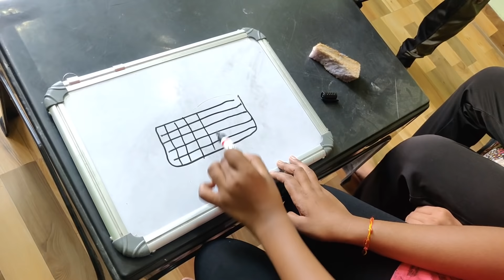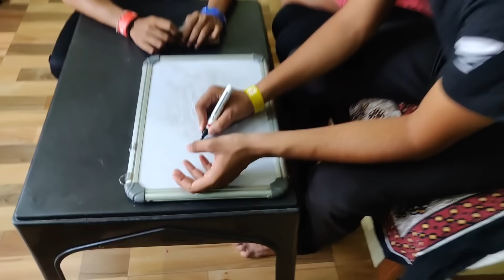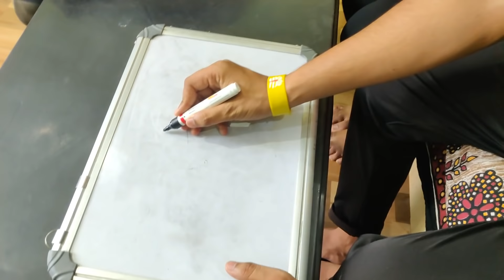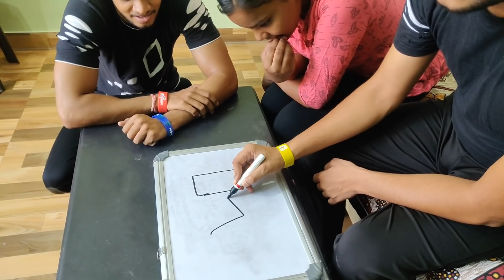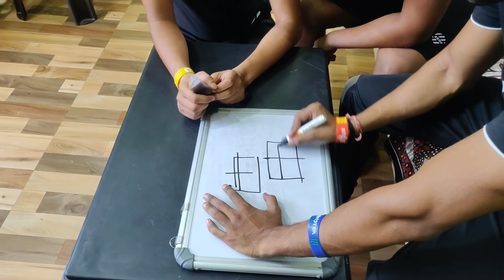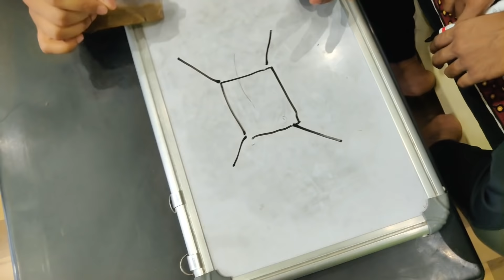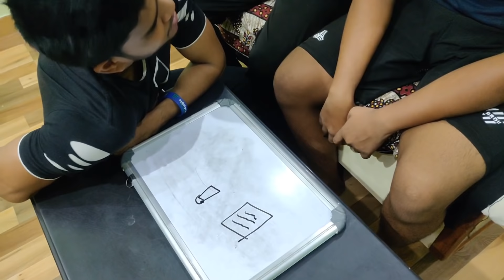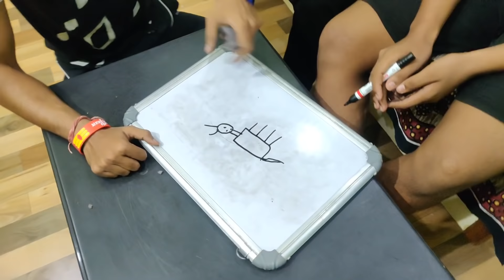Aj to Murga bana pad gya 😅 || Indian Travelsingh